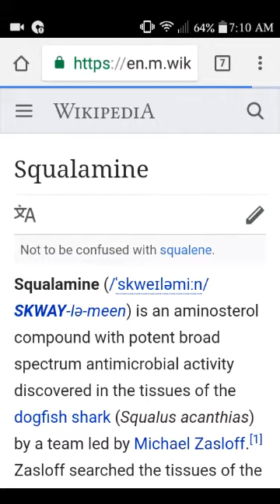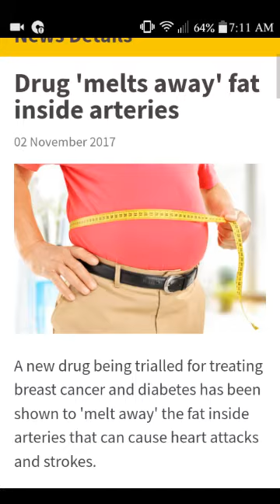New Magic Pill Mimics Exercise & Melts Away Fat!!!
Drug 'melts away' fat inside arteries
A new drug being trialled for treating breast cancer and diabetes has been shown to 'melt away' the fat inside arteries that can cause heart attacks and strokes.
The researchers found that it also stimulated the action of another protein (AMPK), which effectively mimics exercise and reduces chronic inflammation.
OHRPharmaceutical Bio-CEO Conference Feb. 11, 2014